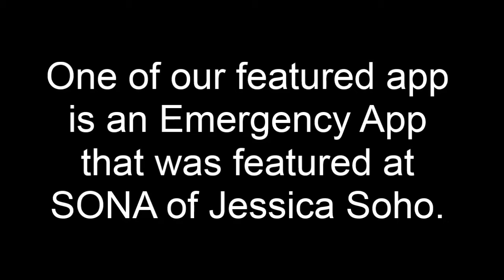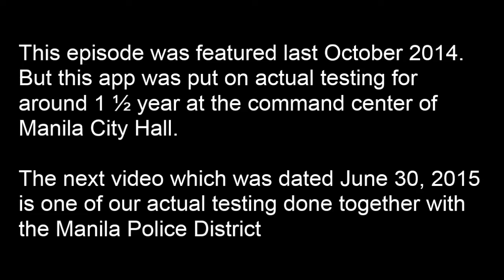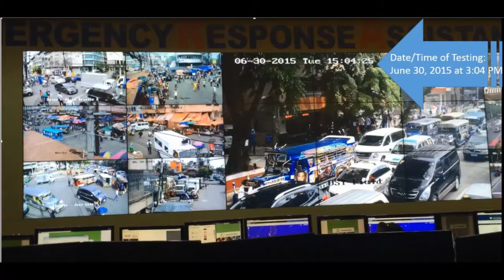APPALERT VIDEO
APPALERT WIRELESS QUICK ALERT SYSTEM